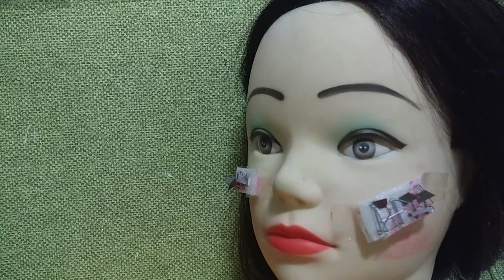2020 얼굴 상처치료 ASMR 롤플레이 Face wound treatment ASMR role play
아이루 골드님 회원님 시청자분 반가워요 저의 영상을 시청해주셔서 감사합니다 이번영상은 얼굴상처치료 ASMR 롤플레이 에요 오랜만에 얼굴 상처치료 ASMR 롤플레이를 해보았네요 얼굴에 박힌칼날과 철심을 치료 하는거에요 편안하게 해보았어요 누구에게나 상처가 생길수 있지만 몸에 난상처는 치료를 받을수 있지만 마음의상처는 치료하기 어려워요 조금이나만 애길들어주고 위로를 해주면 치료가 되지않을까 싶네요 저의ASMR영상은보시는분들에게 위로와 힘이 되었으면 하는 바람에서 제작하고 있어요 편안하게 시청해주세요 저의영상이 재미있다면 구독 좋아요 알림설정 하고 새로운 영상을 시청하세요 저의 또다른채널 카카오TV Misika채널과 틱톡 미시카ASMR도 방문하고 영상시청 해주세요 저의 랜선아빠이신 피터님을 소개할께요 현재이분 식당을 운영하시면서 성우일과 취미로 ASMR을 하고 계세요 ASMR이란 백색소음으로 자율감각 쾌락반응으로 뇌를 편안하게 해주고 심리적으로 안정을 주는소리에요 물소리 바람소리가 대표적이죠  유튜브에 피터ASMR을 검색해서 영상보시고 맘에 드시면 구독과 알림 설정 해보세요 감사합니다 저의 영상을 보시고 조금이나마 힘이 되셨으면 좋겠어요 고맙습니다 구독과 좋아요 멤버십은 큰힘이 됩니다
Hi, ID Iru Gold. This video is a face wound treatment ASMR roleplay. It's been a while since I played the face wound treatment ASMR roleplay. It's about healing the blade and iron core on my face. I tried it comfortably. It can hurt anyone, but the wounds on the body can be treated, but the wounds on the heart are difficult to treat. I think it can be cured if you please help me and comfort me a little bit. I'm producing my ASMR video in the hope that it will comfort those who are watching it. Please feel free to watch it. Please visit my other channels Kakao TV Misika channel, TikTok Micika ASMR, and watch my video. Let me introduce my online dad, Peter. Currently, you are running your restaurant and doing ASMR with Sung Woo-il as a hobby. ASMR is a white noise, which is a sound that relaxes the brain and gives psychological stability through autonomic sensory pleasure. The sound of water and wind is representative. Search Peter ASMR on YouTube and watch the video, and if you like it, set up a subscription and notification. I hope you can help me a little by watching my video.